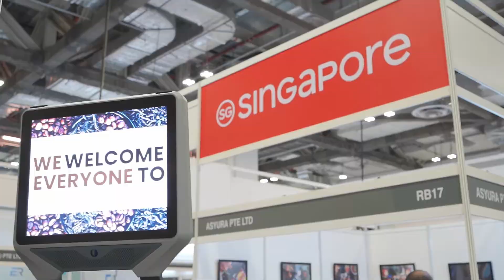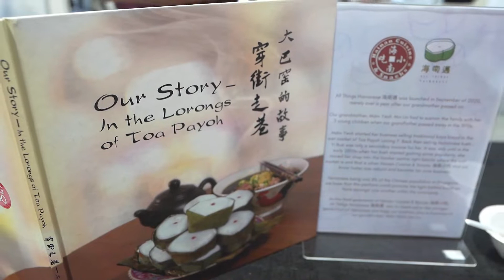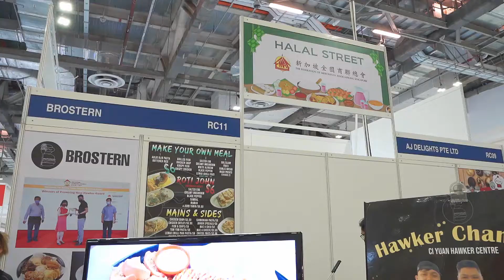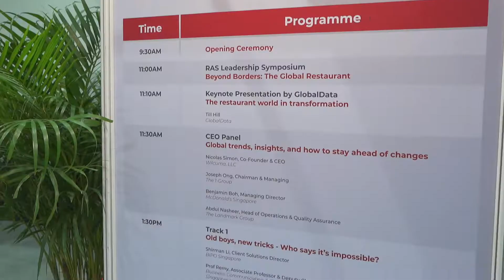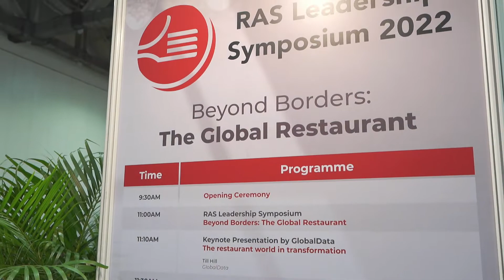Restaurant Asia & Cafe Asia 2022 Event Highlights Video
Our recent Restaurant Asia/International Coffee & Tea Asia/Cafe Asia/Sweets & Bakes Asia ( RA/ICTA/CA/SBA) from 19 - 21 May 2022 concluded with great success! We attracted more than 115 brands from 16 countries, with attendance numbering over 6,000 trade & public visitors, generating over S$30million in sales! Collectively, we all experienced the nostalgic  excitement of bright colours, aromatic scents and flavours.

Our series of events is curated to address the needs of café/restaurant owners, from front of house reception to the back of house operations offers you an excellent opportunity to reach out to Home bakers, Café/Restaurant owners and F&B Trade buyers in Singapore, ASEAN and beyond.

The exhibitions were graciously opened on 19 May 2022 by Guest-of-Honour Mr Gan Kim Yong, Minister of Trade & Industry & Ms Low Yen Ling, Minister of State, Trade and Industry.